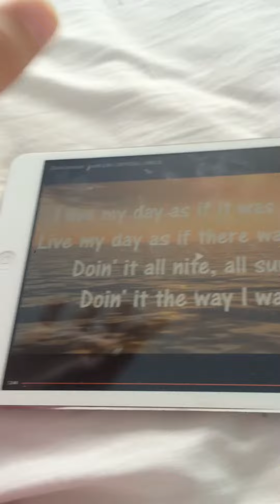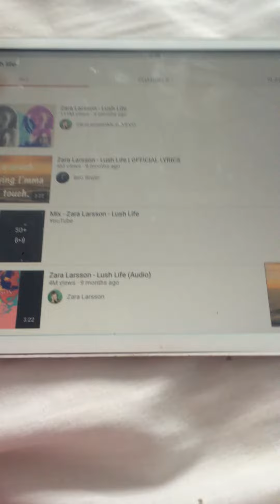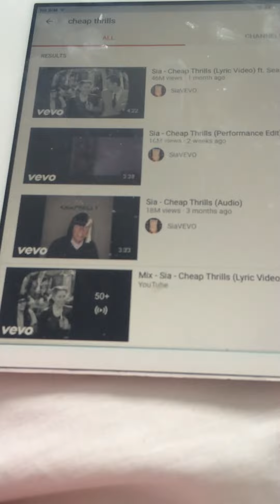Lush life part 2